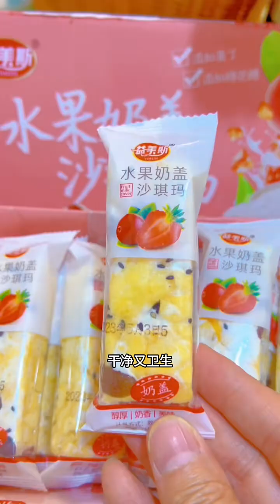3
你好！欢迎来到我的频道。我会每天上传新的励志视频。
Hi there! I will be uploading new inspired videos daily.